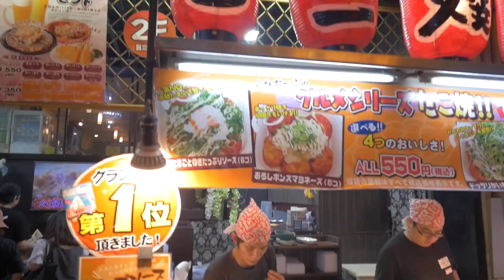Cho Wavy Nihonno Shitto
Osaka, Japan
Daily life of freestyle basketballers
Cho Wavy De Gomenne